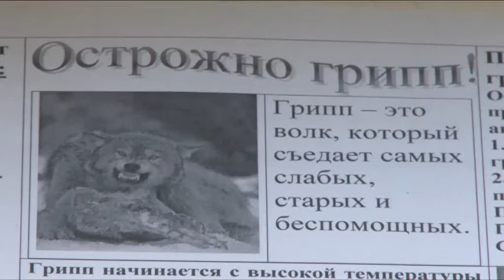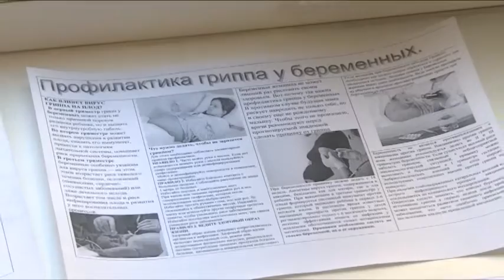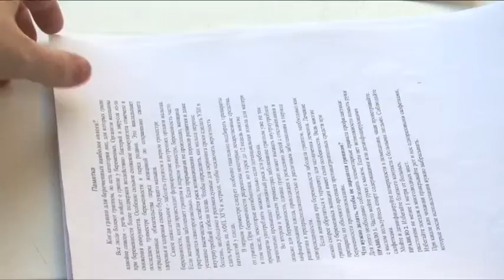Эпидпорог по ОРВИ среди взрослых превышен на 45%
Как противостоять болезни. В Щёлковском районе Эпидпорог по ОРВИ среди взрослых превышен на 45%. О том, какие меры  можно предпринять, чтобы избежать заболевания, расскажет наш корреспондент.